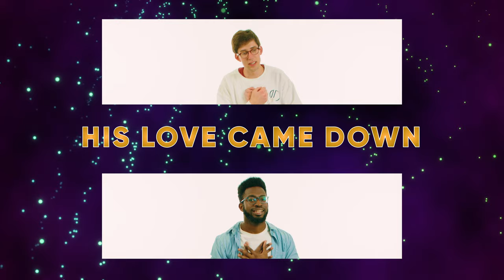The Lord's Prayer